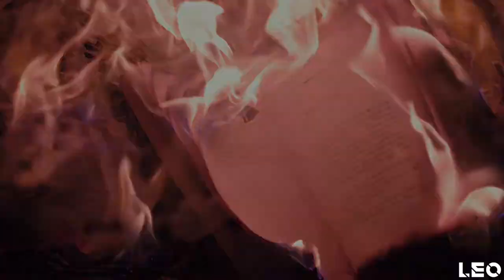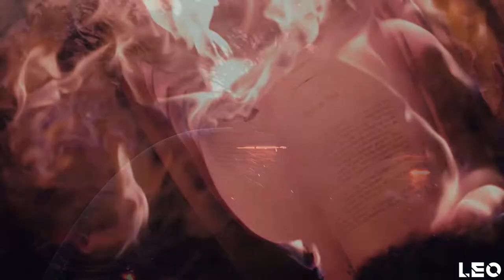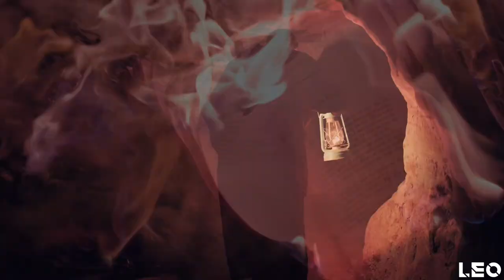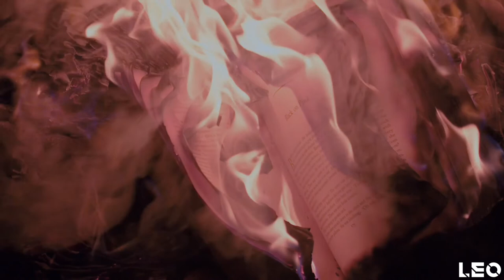LEO - Destiny [Official Video]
The song is made in one piece and describes what I feel!♥

Elijah O'Donnell

              Thank you from the bottom of my heart for the best shoots!